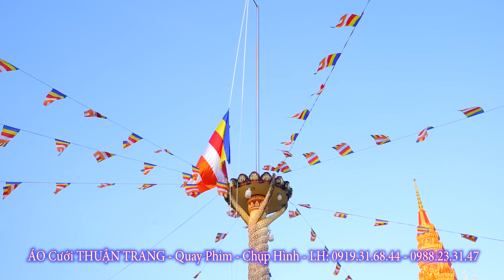DÂNG Y KATHINA - Nghi Thức Lễ Chào Cờ Chùa SOÀI CÔN 2023